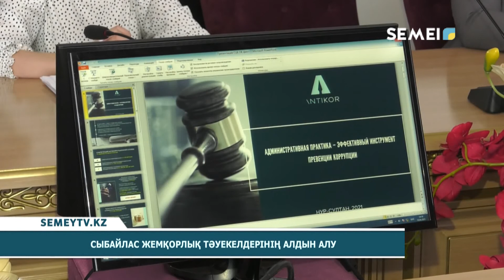СЫБАЙЛАС ЖЕМҚОРЛЫҚ ТӘУЕКЕЛІНІҢ АЛДЫН АЛУ